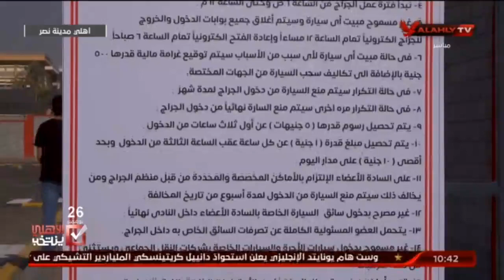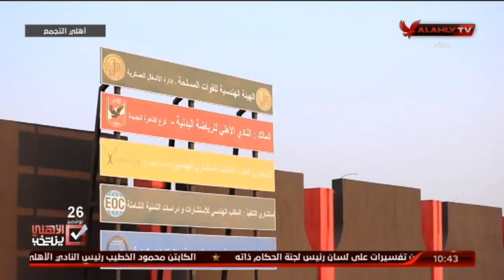محمد رأفت الهنداوي: هذه رؤيتى من اجل تحقيق طلبات اعضاء النادى الأهلى فى مختلف فروعه.